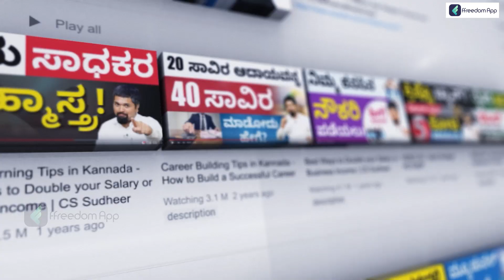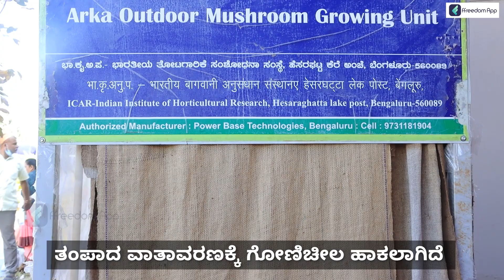Solar Mushroom Cultivation | Investment, Marketing, and Profit Details In Kannada | Mushroom Farming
0:00 - Introduction
2:00 - Solar Panel Advantages
3:00 - Costing
4:00 - Setting up the Device
6:00 - How anybody can use it?
7:00 - Conclusion

Solar mushroom cultivation is a technique used to grow mushrooms using solar energy. It involves setting up a solar-powered system to provide the required temperature and humidity levels needed for the growth of mushrooms.
The system typically consists of a solar panel, a battery, a fan, and a controller. The solar panel generates electricity, which is stored in the battery. The fan helps to circulate air in the growing area, while the controller regulates the temperature and humidity levels.

Mushrooms are grown in a substrate made from materials such as sawdust, straw, or coffee grounds, which are sterilized to remove any bacteria or fungi that may compete with the mushrooms. The substrate is then inoculated with mushroom spawn, and the growing area is sealed to maintain the required temperature and humidity levels.

The solar-powered system provides a sustainable and eco-friendly alternative to traditional methods of mushroom cultivation, which typically rely on fossil fuels or grid electricity. Solar mushroom cultivation can also be practiced in remote areas with limited access to electricity or as a means of reducing energy costs for small-scale growers.
While solar mushroom cultivation is still a relatively new technique, it has shown promising results in terms of yield and quality of the mushrooms produced. It is a growing area of interest for sustainable agriculture and could have significant benefits for small-scale farmers and communities.

Over 10 million people in India may now choose from 960+ courses in 6 languages(English, हिंदी, ಕನ್ನಡ, தமிழ், తెలుగు & മലയാളം) from the freedom app. Learn from the courses in your language on personal finance, business and farming taught by super successful people from their respective fields. Join over 1cr learners from India who are on a mission to increase their income by ten times."